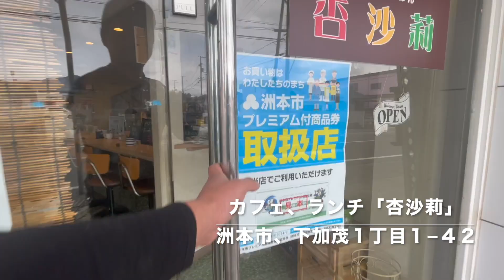（淡路島）トロトロ、ふわふわのハンバーグに驚いた❗️ソースも無い、どうゆう事